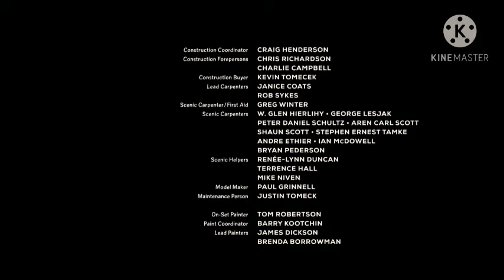Transição: Cinema Especial/Missa Do Galo (24/12/2020)